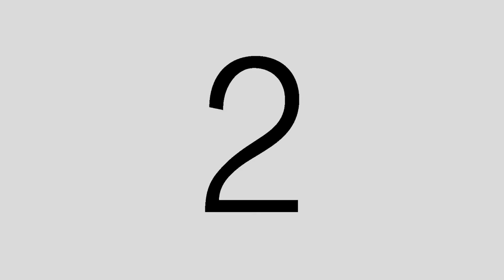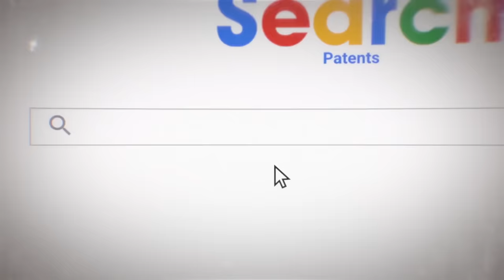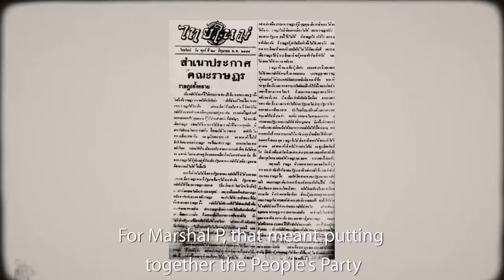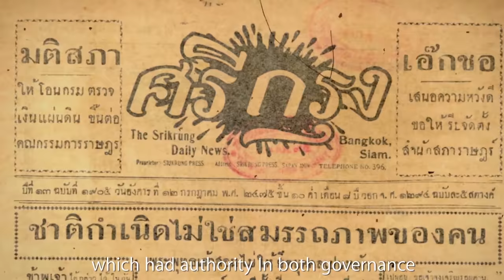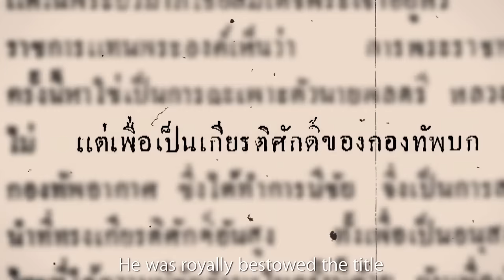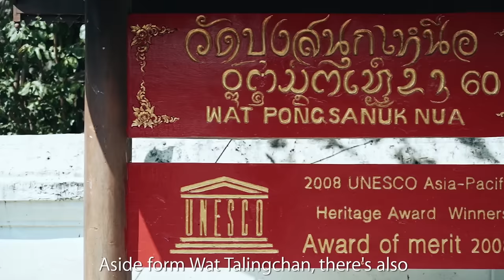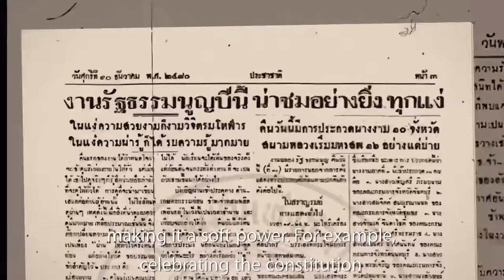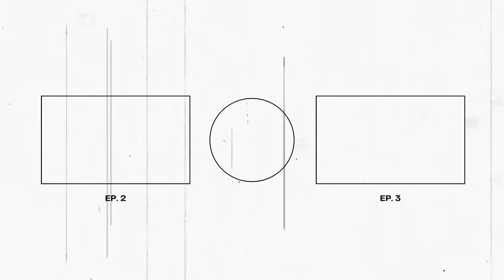EP.1 พิบูลสวัสดี เดอะซีรี่ย์ (Unspoken DREAMocracy) จอมพลปพิบูลสงคราม piboonsawasdee 2K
[EP1] พิบูลสวัสดี เดอะซีรี่ย์ (Unspoken DREAMocracy) ประวัติ จอมพล ป. พิบูลย์สงคราม

00:00 บทนำ
02:04 การค้นหา Search Engine
03:58 ประวัติจอมพล ป. ฉบับ 300 คำ 30 วินาที
05:18 เริ่มต้นความฝัน
10:57 พระเจ้าองค์ใหม่
16:05 งานเฉลิมฉลองพระเจ้า
18:30 บทสุดท้ายของจุดเริ่มต้น